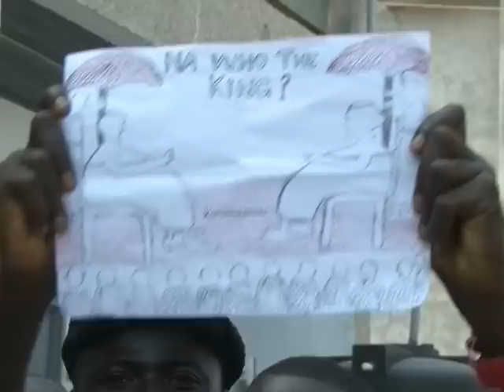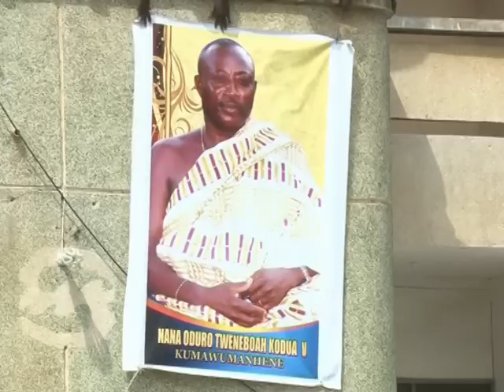Barima Tweneboa Kodua V ** The Real Kumawuhene** Part2